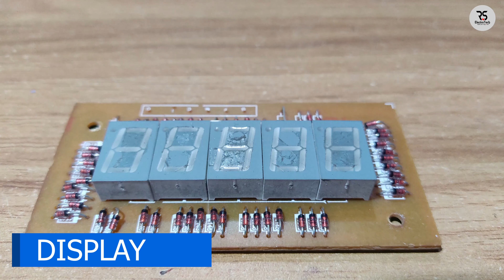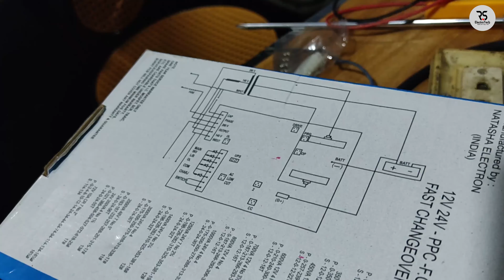How to make IPS Inverter at home step by step full video tutorial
I this Video You can Learn:
How to make 1000 VA IPS Inverter at home, make IPS Inverter at home

1. 1000va IPS transformer.
2. IPS
3. How to make IPS tutorial
4. How to make IPS
5. How to make IPS Bangla
6. 1000va IPS transformer
7. IPS settings
8. How to make IPS tutorial Bangladesh
9. New IPS setting
10. Digital IPS connection
11. How to connection IPS automatic on-off
12. How to make inverter
13. Inverter kaise banaye | 200 watt | 12 volt to 220 volt
14. Simple inverter
15. DIY simple inverter
16. How to make simple inverter
17. DIY simple inverter at home
18. Simple inverter 12-220v
19. How to make inverter 12v to 220v
20. How to make an inverter at home
21. How to make 12v to 220v inverter
22. How to make IPS in home
23. How to make IPS circuit
24. How to make mini IPS?
25. Inverter 12v to 220v
26. 12 volts to the 220-volt inverter
27. 12 volts to 220-volt IPS
28. IPS making process
29. How to make IPS transformer?
30. How to make inverter transformer
31. Electronics inverter
32. 200-watt inverter
33. Powerful inverter
34. How to make 12-volt battery charger
35. Inverter kaise banaye
36. Transformer
37. Inverter 200w
38. Solar inverter
39. Make 12v to 150w - 200w
40. 12 volt dc to 220 volt ac convert 200w
41. Inverter बनाये सिर्फ
42. 12-volt battery
43. Automatic battery charger Kaise banaye
44. Best inverter for home
45. Inverter for home
46. How to make an inverter
47. How to make an inverter at home
48. Inverter kaise banaye
49. How to make a power bank
50. Emergency light
51. Emergency light kaise banaye
52. How to make an emergency light
53. How to make an inverter